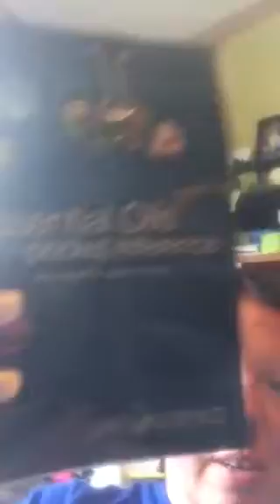Become a Young Living member!!!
You know you want your starter kit!!! I can help you get that kit and become a member of Young Living Essential Oils!!! Please call me if interested!